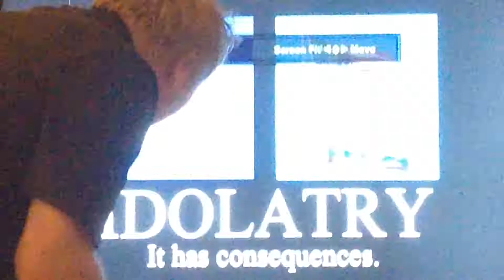Revival Set Up - Janie's first time there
She finally showed up ... To world revival ministries